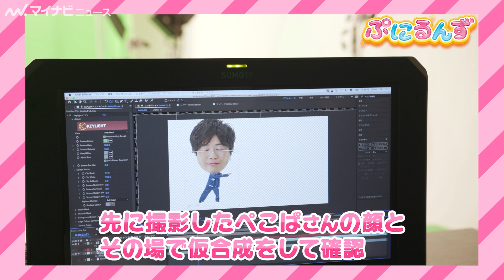ぺこぱ、ぷにぷにダンス披露！？振り付けはGANMIが担当 タカラトミー新CM『ぷにるんず ぷにぷにダンス』編＆メイキング映像公開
お笑いコンビのぺこぱが出演する、タカラトミーの新CM『ぷにるんず　ぷにぷにダンス』編とメイキング映像が公開された。
本CMの振付はGANMIのSotaが担当している。

🎬ぺこぱ&小林陵侑選手、”脱毛”の話題で盛り上がる！？　『一緒に学ぼう！LIFULL「しなきゃ、なんてない。ライブラリー」』開催記念イベント

🎬【ANN0】パーソナリティ発表記者会見！登場〜爆笑シーンまとめ　佐久間宣行&三四郎&マヂラブ&ぺこぱ&フワちゃんがわちゃわちゃトーク　2022年度『オールナイトニッポン0』パーソナリティ発表記者会見